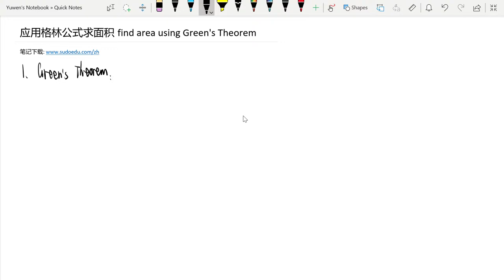应用格林公式求面积 find area using Green's Theorem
由格林公式，我们得到了求平面区域的面积的一种方法。就是可以用对区域的边界曲线求曲线积分的方程来求区域的面积。